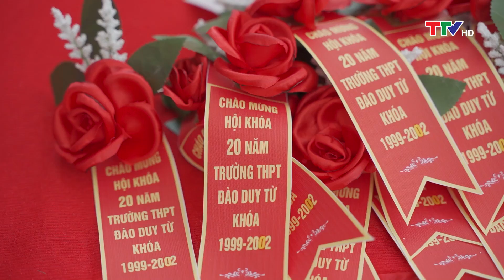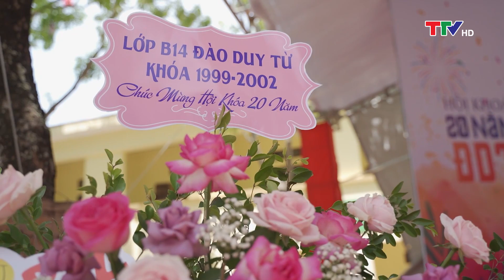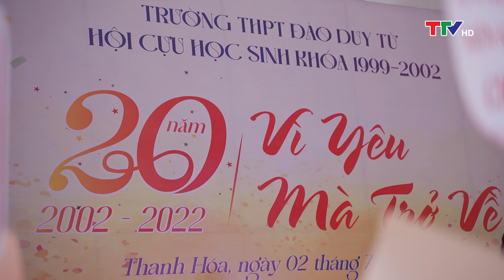Văn hóa – Nghệ thuật: Vì yêu mà trở lại